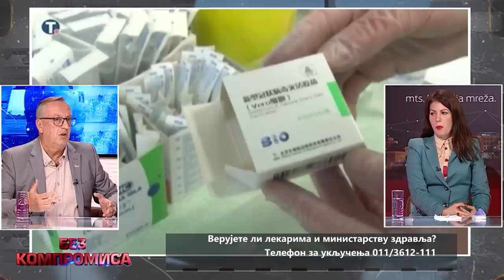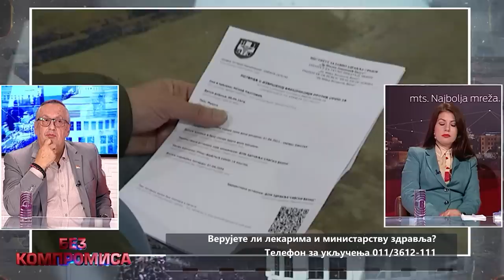DR JOVANA STOJKOVIĆ: PLJUNUĆU VAS, TREBA VAM ŠAMAR! DR STOJANOVIĆ: TI SI NEZNALICA! // IGOR ĆURČIĆ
Emisiju BEZ KOMPROMISA sa Igorom Ćurčićem, gledaoci mogu da prate ponedeljkom, sredom i petkom, uživo od 19,30 do 21 sat na televiziji Studio „B“.

Zajedno sa svojim gostima, Igor uz veliku dozu ličnog pečata, obrađuje najvažnije političke i geopolitičke teme.

Urednik i voditelj: Igor Ćurčić
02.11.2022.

Gosti: dr Jovana Stojković, psihijatar (Pokret Živim za Srbiju), dr Aleksandar Stojanović, oftamolog (direktor Doma zdravlja na Paliluli)